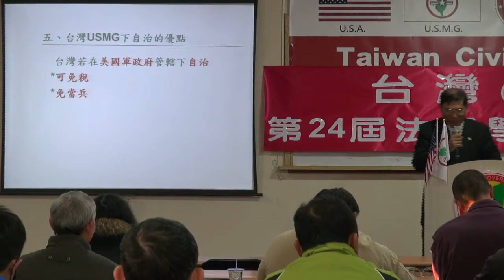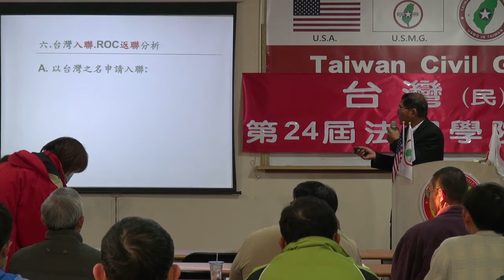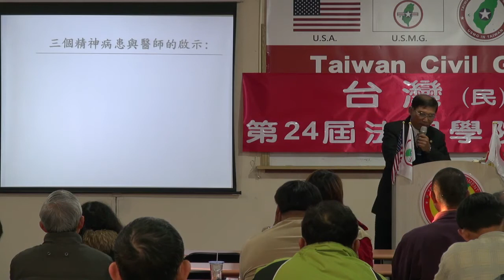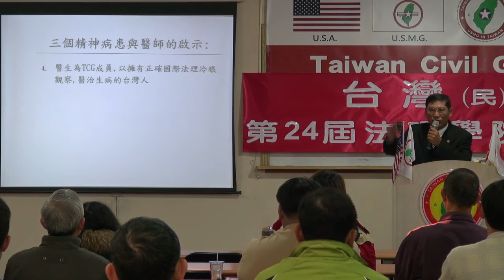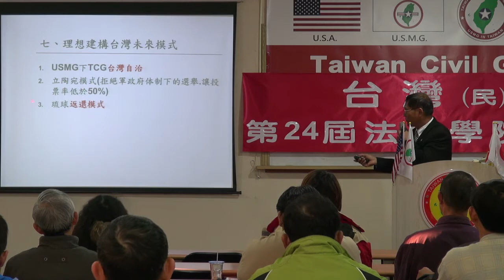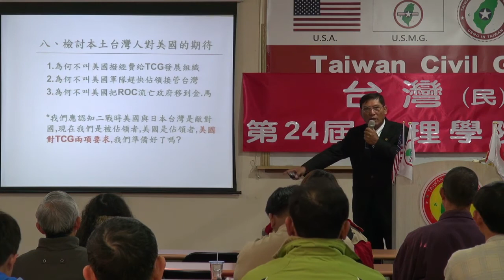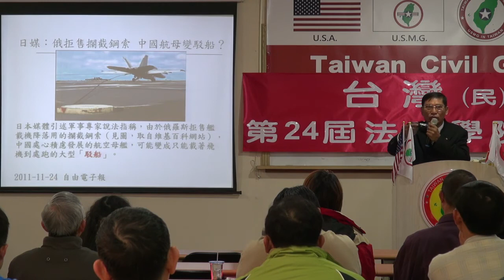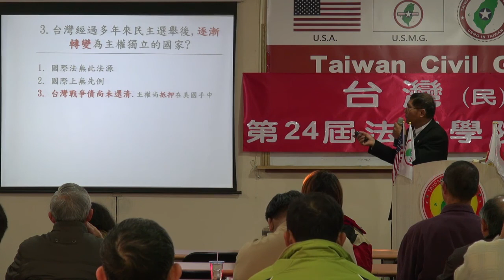140118-晨會-潘良華-台灣(民)政府第24屆高級行政參議班